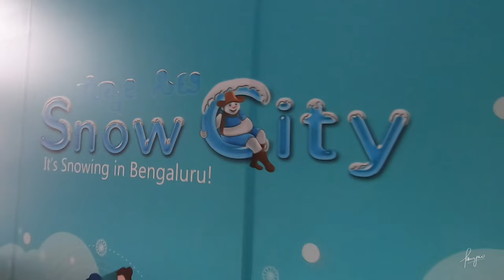Snow City || Bangalore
Entry Fee: Rs.500(Weekday) & Rs.600 (Weekend) per person.
Rs. 50 for camera (Phone/DSLR/Video Camera/Action Camera)
The entry fee is valid for 45mins only! Which is pretty expensive.
They have 10 batches(every hour) starting from 10:15am